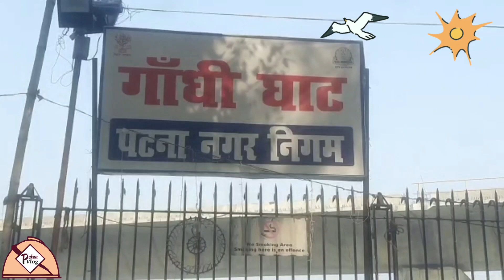Patna Gandhi Ghat पर पहली बार जया के साथ हुआ ऐसा | NIT Ghat Patna | Patna Vlog | मुंडन संस्कार